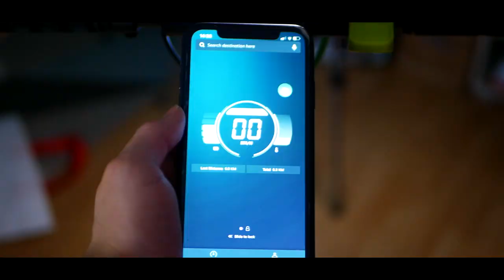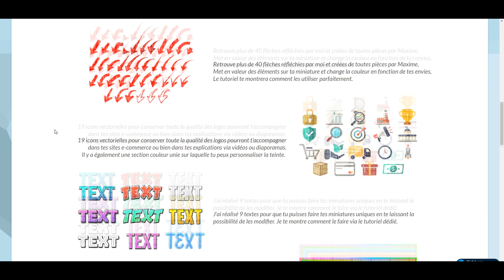LA MEILLEURE TROTTINETTE ÉLECTRIQUE ! + freinage d'urgence !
Bonjour à tous ! Aujourd'hui je vais tester une trottinette électrique de la marque Cecotec ! J'ai été agréablement surpris par la qualité et par les suspensions de celle-ci !

Plan de la vidéo :
00:00 Introduction
1:24 Unboxing
3:38 Cinématique
4:38 Jx en voiture lol
5:03 Test de la trottinette
7:59 Conclusion